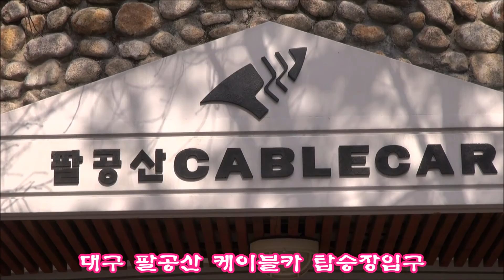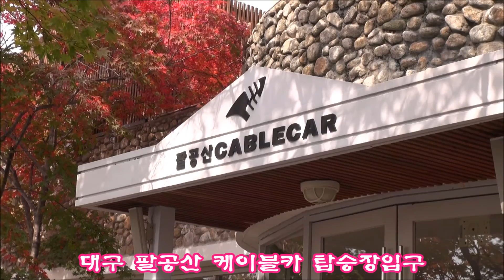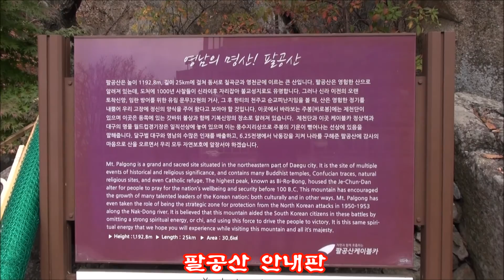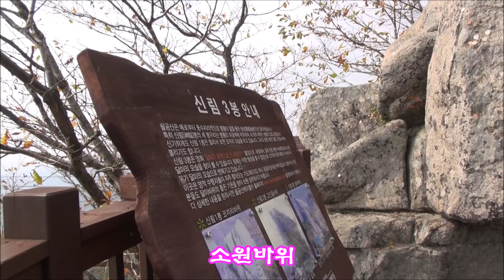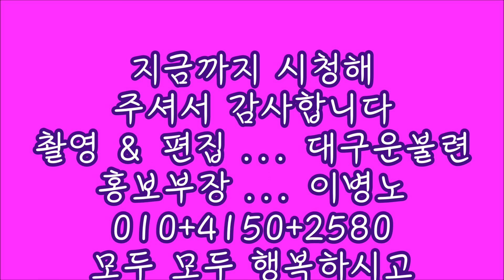팔공산케이블카탑승장 신림봉 도착장 전망대 주변 가을풍경